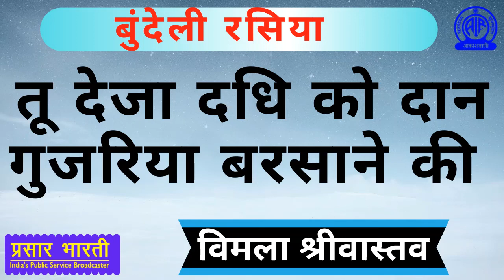तू देजा दधि को दान गुजरिया बरसाने की | बुंदेली रसिया | Bundeli Lokgeet | Bundelkhandi Rasiya geet